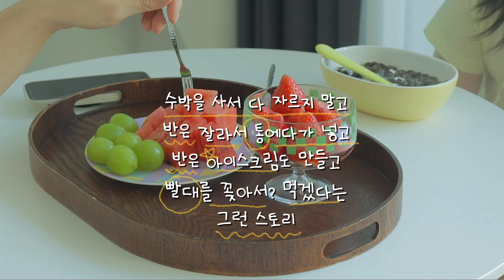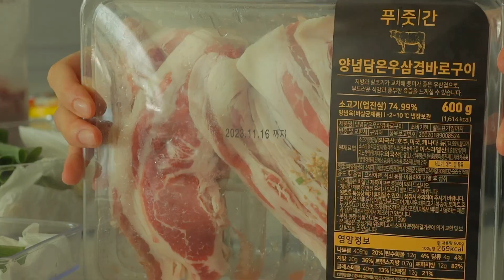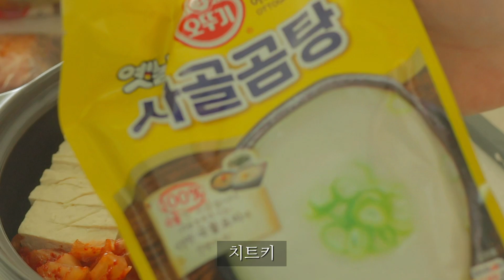추운 날 후후 불어가며 부대찌개🫕 먹고 김밥 만드는 일상 / 집밥 해먹기(묵은지 땡초 김밥, 우삼겹 덮밥, 우삼겹 라면, 배춧국, 배추쌈, 고추다대기, 분식먹방) / 주부브이로그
추운 날 후후 불어가며 부대찌개🫕 만들고 김밥 마는 일상 / 집밥 해먹기(묵은지 땡초 김밥, 우삼겹 덮밥, 우삼겹 라면, 배춧국, 배추쌈, 고추다대기) / 주부브이로그